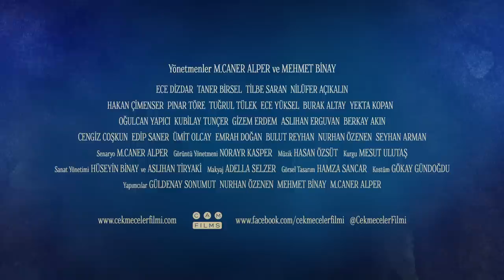Çekmeceler | Cinsel Tabular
Deniz 32. yaşını kutladığı doğum gününün gecesinde kanlar içerisinde hastaneye kaldırılır. Hayati tehlikeyi atlatan Deniz’i yoğun bir psikolojik süreç beklemektedir. Rehabilitasyon evresinde sık sık geçmişe döner ve ruhunda, çok derinde kilitli kalmış çekmeceleri açar. Kız çocuğuna nasıl davranacağını tam kestiremeyen bir anne-babanın evinde ergen cinselliğini yaşamaya çalışan Deniz’in ruhunda o günlerden gelen yaralar bir bir ortaya çıkacaktır.

M.Caner Alper'in, gerçek karakter ve hikayelerden esinlenerek kaleme aldığı film; oyuncu bir anne-babanın kızı olan Deniz’in etkileyici öyküsünü “oyun” motiflerinin yardımıyla beyazperdeye aktarıyor. 25 yıllık bir hayat hikayesini geriye dönüşlerle anlatan Çekmeceler, seyircisine; 70’lerden günümüze uzanan farklı dönemleri dans, dekor, kostüm ve makyajı harmanlayan görsel bir şölenle sunuyor.

Yönetmenliğini Zenne filmiyle yurt içi ve yurt dışında pek çok ödül almış olan M.Caner Alper ve Mehmet Binay’ın beraber üstlendiği filmin oyuncu kadrosunda Ece Dizdar Tilbe Saran, Taner Birsel ve Nilüfer Açıkalın, Pınar Töre, Tuğrul Tülek, Burak Altay, Gizem Erdem, Yekta Kopan ve Cengiz Coşkun gibi isimler yer alıyor.